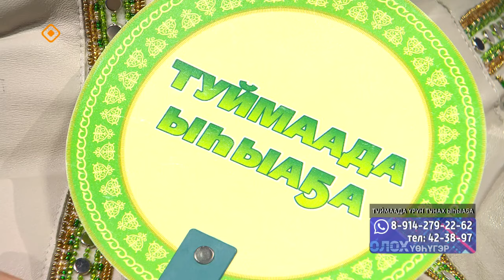«Олох үөһүгэр»: Туймаада Үрүҥ Тунах ыһыаҕа (11.06.24)